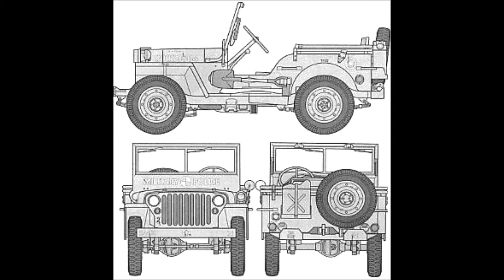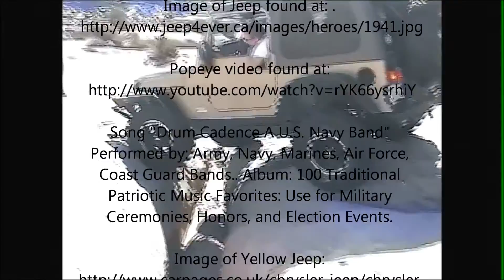Jeeps: A Brief History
For some reason You Tube stripped out all of my audio even though what few clips I had were from youtube itself.